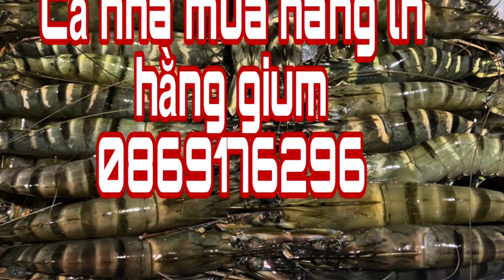CÁ NGÁC KHO KHÔ QUẸT QUẸT T 842